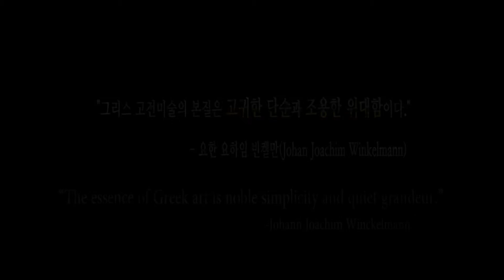[한국문화] 종묘와 종묘제례 / [Korean Culture]Jongmyo Shrine and Royal Ancestral Rite_EN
종묘와 종묘제례
Jongmyo Shrine and Royal Ancestral Rite
종묘(사적 제 125호): 조선왕조 500년, 역대 왕과 오아비의 신위를 모시는 사당
Jongmyo Shrine(Historic Site No.125): A royal shrine of the Joseon Dynasty.